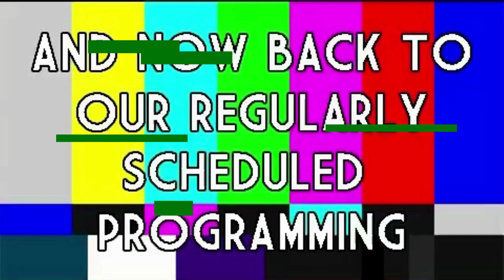Fort Sage Hare Scramble B Sr 2020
Fort Sage Hare Scramble 11/15/20
Dead engine start. 7th place finish.
2016 KTM 450 XCF